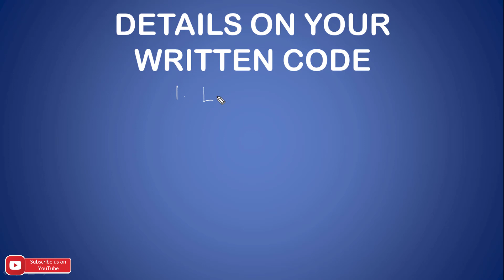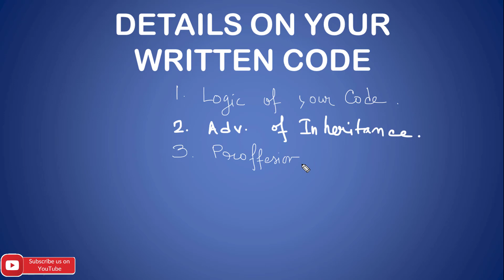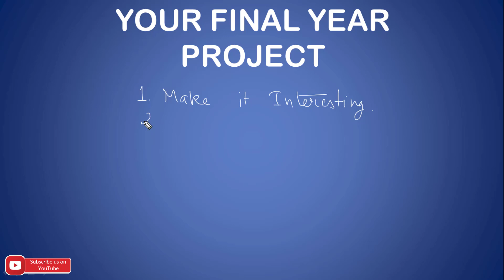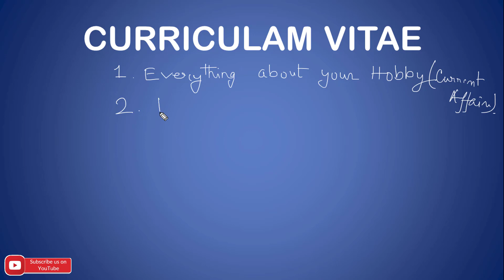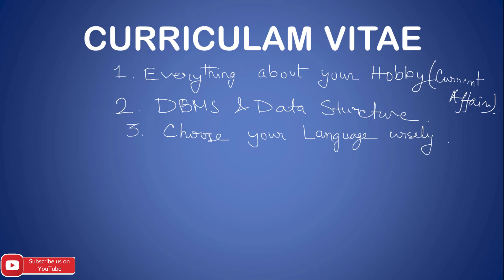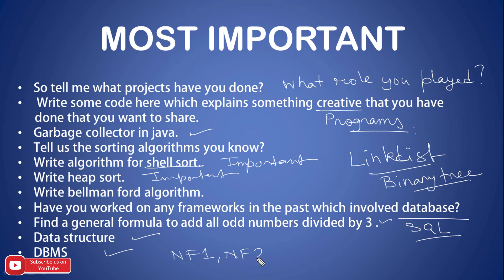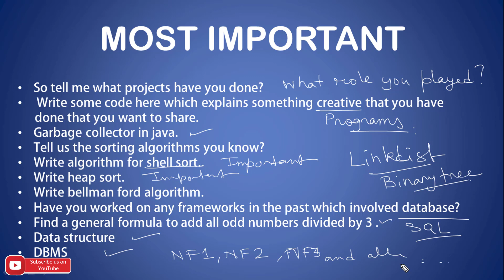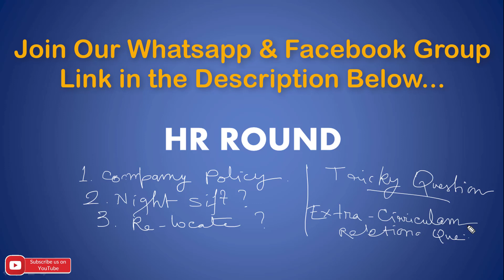TRICKS TO CRACK TCS CODEVITA INTERVIEW | FULL DETAILED TIPS STEP BY STEP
BEST CV TECHNIQUE TO GET ANY JOB | CV FONT, SIZE AND FORMAT | FOR FRESHER AND EXPERIENCED

This Video is Made with An Intention to Guide Students All Over  India Who are Going to Sit for the TCS CodeVita Interview in 2018. This Video is The LAST MINUTE SUGGESTION if Followed Properly will Help the Candidates to Stand Out from Rest and Easily  Crack the Interview. This Video is Made By People who have Led Students Clear this Recruitment Process for Years.

This Video Content Many Researched and Proven Tricks and Tips which will be Very Helpful during The Interview Hall to Answer Confidently.